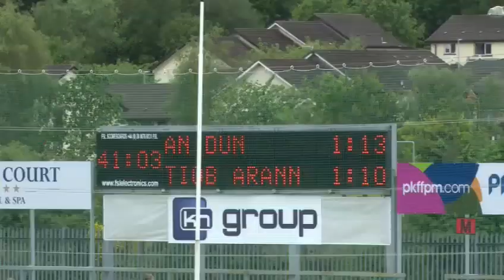Down v Tipperary 09 06 19 Highlights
Highlight from Down's game against Tipperary in the 2019 All-Ireland Qualifier Round 1 Game in Pairc Esler, Newry on Sunday 9th June.